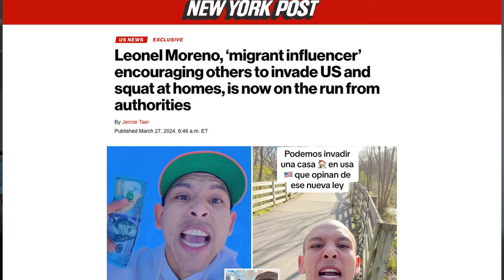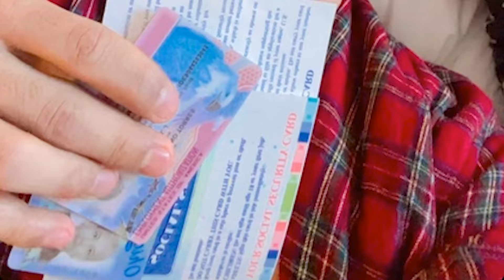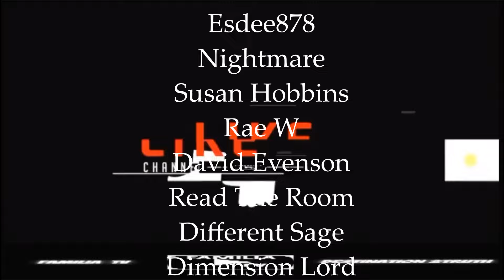MIGRANTS & FRAUDITORS, USING OUR LAWS TO TEAR DOWN OUR CIVIL SOCIETY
Help Fight Frauditing,